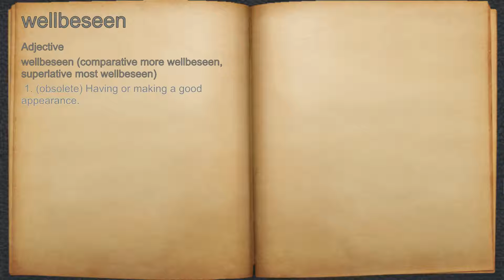What does wellbeseen mean?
A spoken definition of wellbeseen.

Intro Sound:
Typewriter - Tamskp